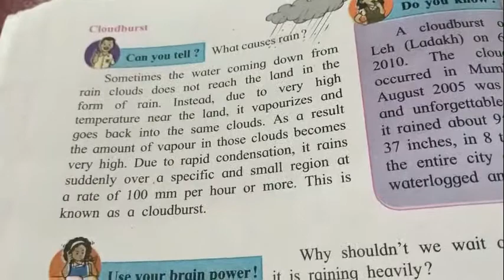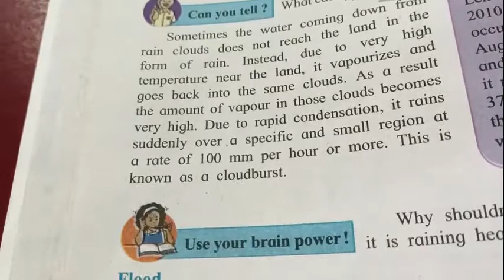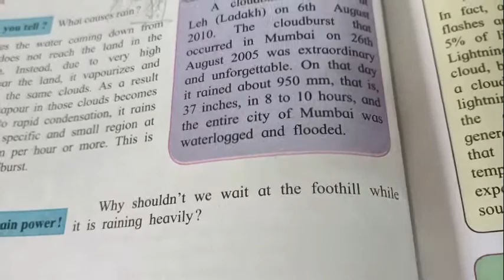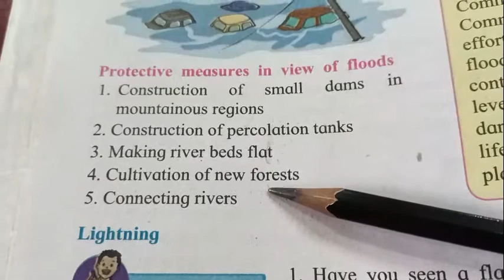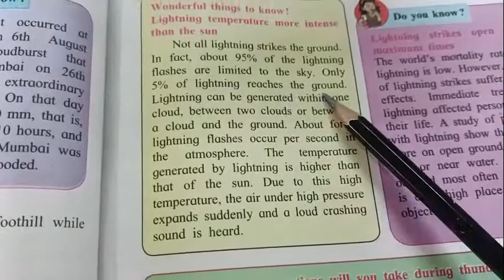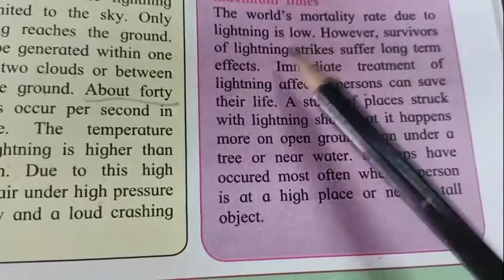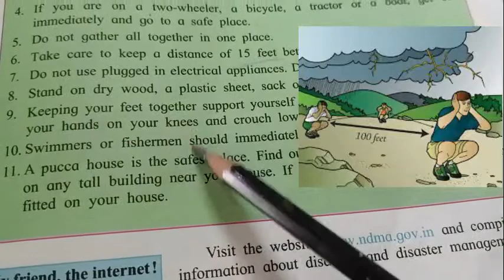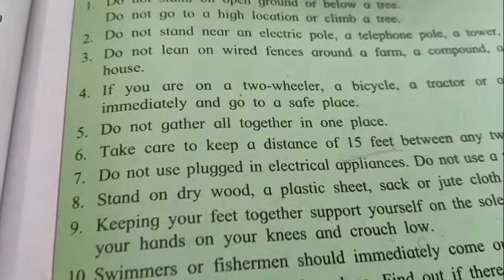disaster management part 2